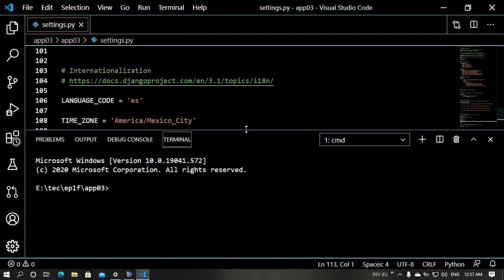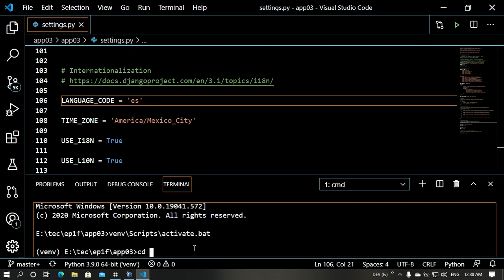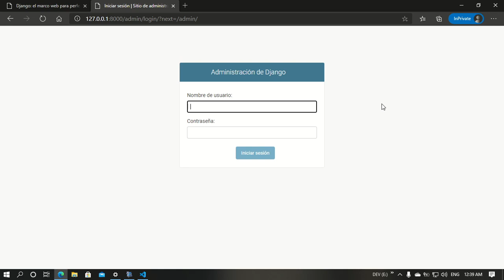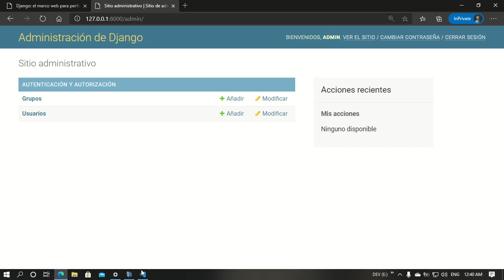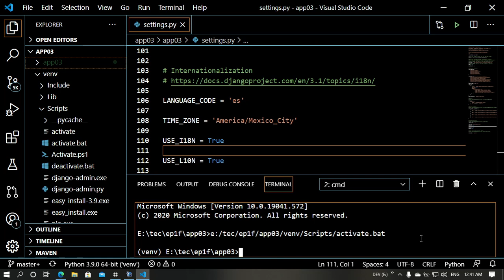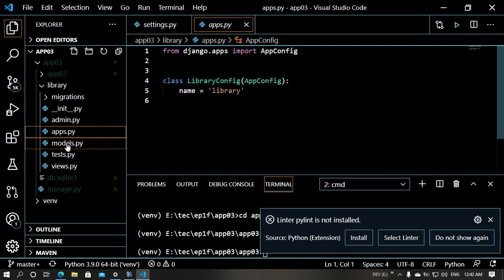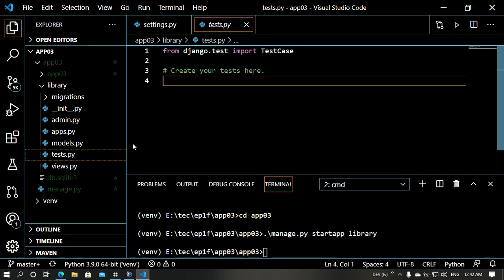06. AMSI. Crear app library.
En este video crearemos la app library dentro del proyecto app03.